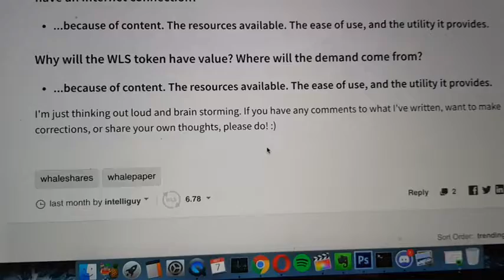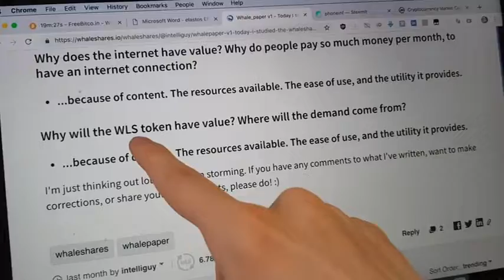whaleshares Talk and WLS Token Value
Today I will do my 2nd whaleshares vlog!